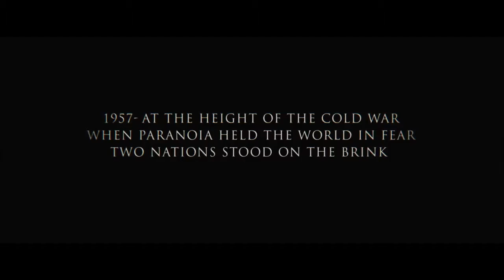Bridge Of Spies - Official Trailer [HD]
Bridge Of Spies (2015)